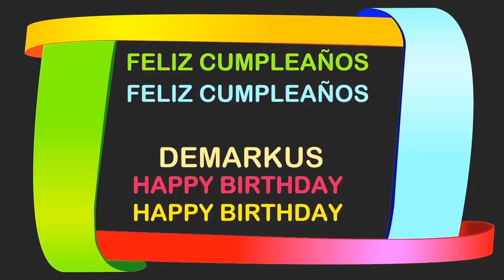Demarkus Birthday Postcards & Postales